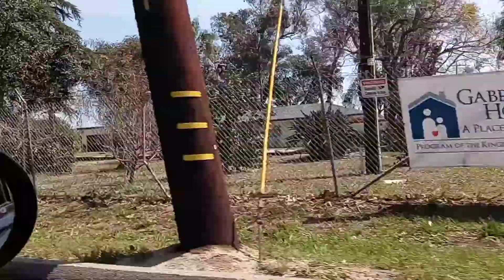core de fress enel fill